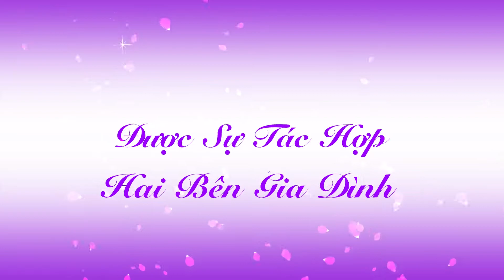Hoai Phuong & Tuong Duy A